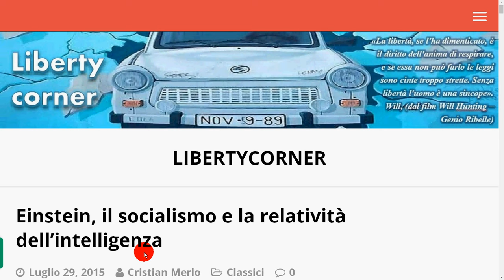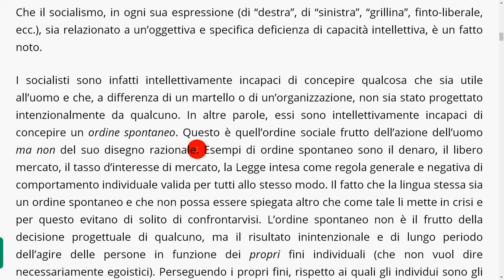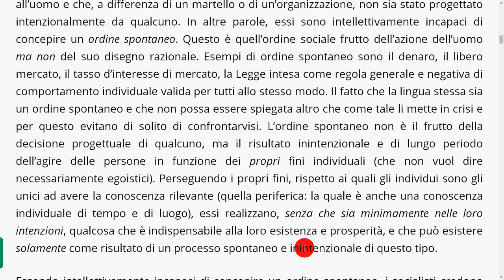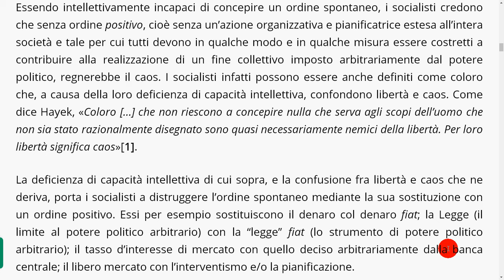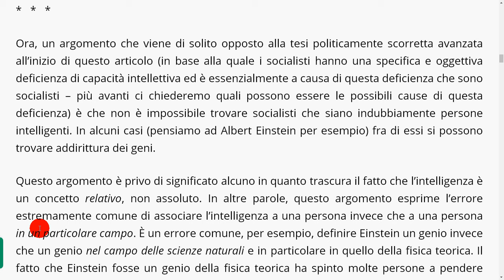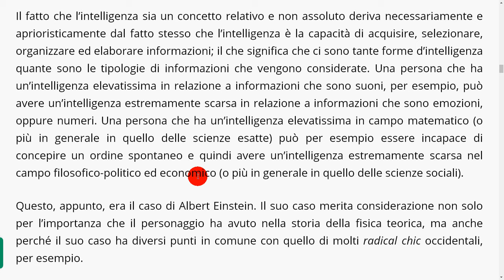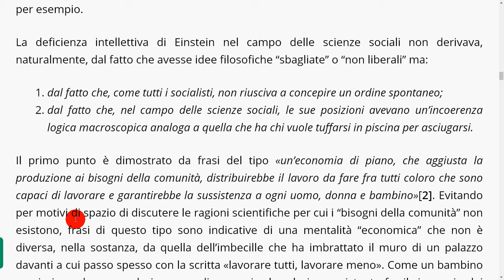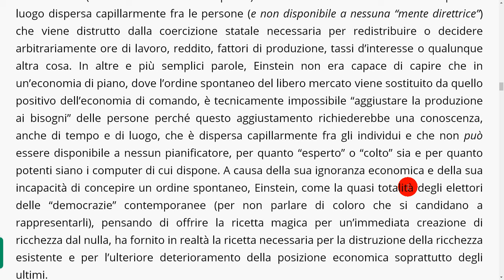Einstein, il socialismo e la relatività dell’intelligenza 1